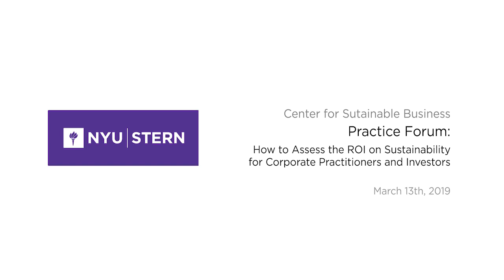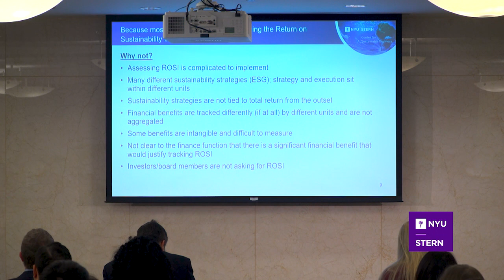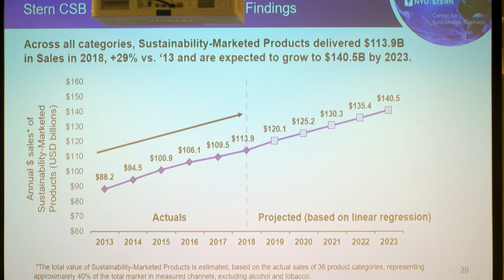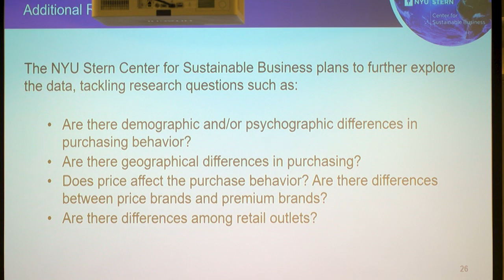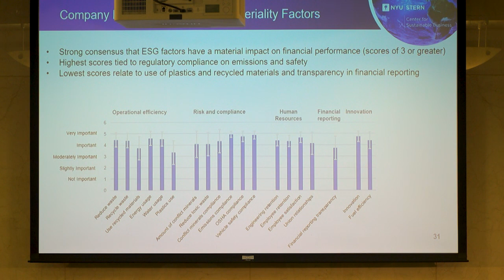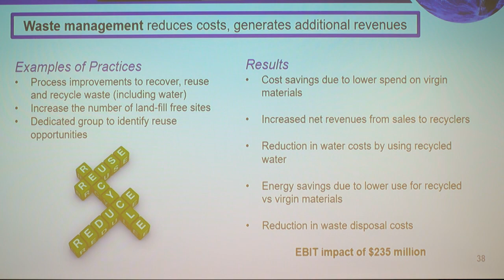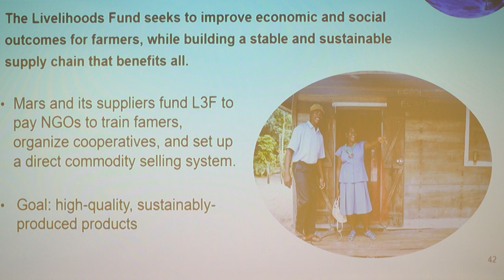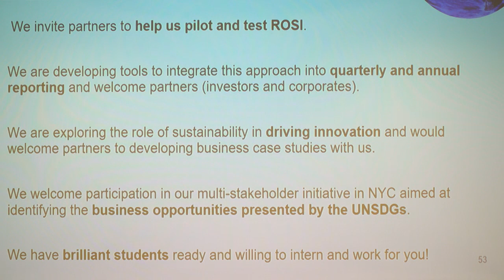2019 CSB Practice Forum | Opening Address by Tensie Whelan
On Wednesday, March 13, NYU Stern’s Center for Sustainable Business hosted its Second Annual Practice Forum, entitled “How to Assess the ROI on Sustainability for Corporate Practitioners and Investors.”